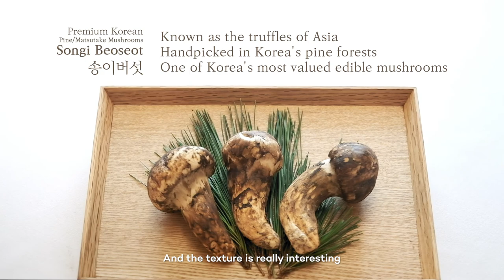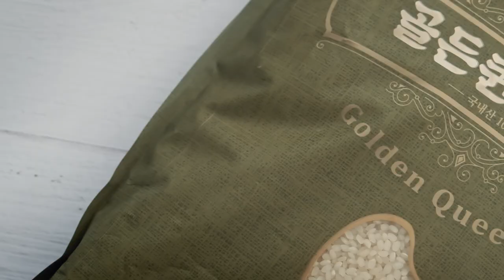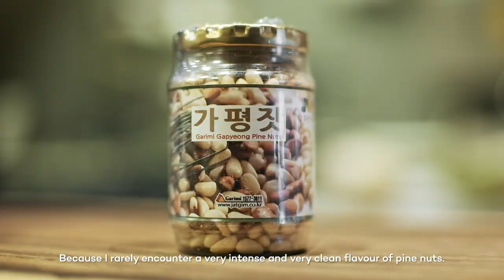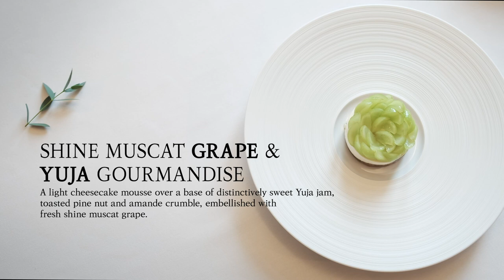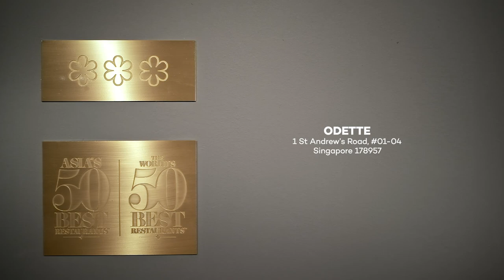Korea × Odette ⭐⭐⭐ Julien Royer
This October, BRANDFIT invites Chef Julien Royer of three Michelin-starred restaurant Odette to work with a selection of top notch Korean produce in his kitchen. Through the experience, the respected French chef shares his thoughts on how well premium Korean produce suits the needs of fine dining.

The crown jewel of the menu is the Songi Mushroom & Jeju Abalone Duo. The Jeju abalone is highly prized among Kore ans as it benefits the heart, skin and eyes. In this dish, Chef Julien Royer slow-cooks the Jeju abalone on the bincho grill, imparting a smokiness to complement the abalone’s natural sweetness. Charcoal-grilled songi mushrooms (pine mushroom or matsutake) glazed with pine butter are nestled along with the Jeju abalone over potatoes à la grenobloise. They are dressed in a rich abalone liver sauce, topped with fried capers and garlic crouton.
This is followed by the Baek Hwa Go Dolsot Bap which consists of Golden Queen rice simmered in mushroom-burdock stock, with sautéed burdock and white flower mushroom. The dish is elegantly garnished with chives, burdock crisps and candied burdock skin to lend a mildly sweet and earthy aroma.
On the side, a seasonal banchan – a small side dish often served along with cooked rice in Korean cuisine — is made of ribbons of Korean radish, saffron-pickled Naju pear, pickled cucumber, charred spring onion and crab soy relish, nasturtium.

For dessert, Chef’s Shine Muscat Grape & Yuja Gourmandise is a light cheesecake mousse over a base of distinctively sweet yuja jam, toasted yellow pine nuts and amande crumble, embellished with fresh muscat grape. The refreshing Korean Muskmelon Sorbet encapsulating the delicate perfume and sweetness of Korea's luxury muskmelons is the perfect end to the meal.
Culina at COMO Dempsey
All premium Korean fruits, produce and artisanal sauces are available for purchase at Culina at COMO Dempsey.
This October, BRANDFIT’s campaign to increase the awareness of premium Korean agricultural products amongst chefs and food lovers in Singapore is supported by the Korea Agro-fisheries & Food Trade Corporation ( aT center )
Supported by:

Korea Agro-Fisheries & Food Trade Corporation ( aT center )